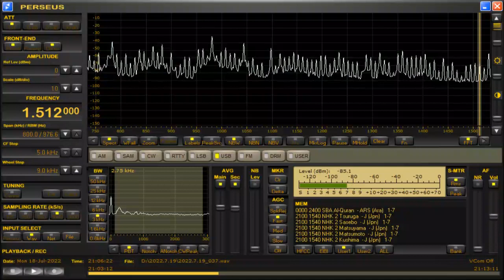DZAT-Lucena City (Philippines) 1512kHz 7/18/22 21:00~UTC - National Anthem & Opening Announcement